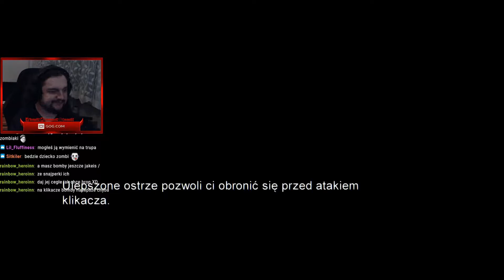#15 TLOU Remastered (PS4) - A takie spokojne osiedle było :P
Jest to powtórka ze streama z przejścia The Last Of Us Remastered na Playstation 4! :)

Sprzęt:

CPU: Intel Core i7 8700
Cooler: SlientiumPC Navis RGB 240
Płyta Główna: Gigabyte Z370 Aorus Gaming K3
RAM: 2x8GB Corsair Vengance LPX Black
GPU: PALIT GEFORCE GTX 1080 TI GAMEROCK
SSD: Adata XPG SX8200 480GB PCIe x4 NVMe
HDD: Seagate BarraCuda 2TB
Obudowa: SILENTIUMPC ARMIS AR7X TG RGB
Oświetlenie LED: SilentiumPC Aurora II Remote RGB

Słuchawki: Steelseries Arctis 1
Mysz: Logitech G502 Hero
Podkładka: IBOX MPG4
Klawiatura: Steelseries Apex 5
Kamerki: 2x Logitech C920 HD Pro
Mikrofon: Novox NC-1 Game
Monitor 1: LG 27GL63T
Monitor 2: Monitor Samsung LC24FG73FQUXEN
Fotel: SPC Gear SR300F V2 BK
Kierownica: Logitech G29

Playstation 4
AverMedia Live Gamer Portable - C875